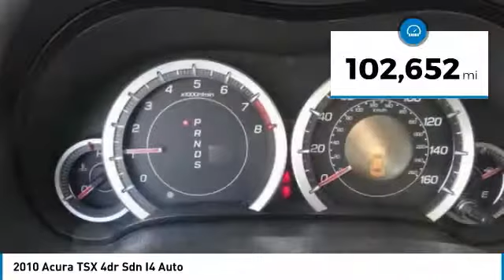2010 Acura TSX North Hollywood,Los Angeles,San Fernando Valley,Glendale,Burbank b25268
2010 Acura TSX 4dr Sdn I4 Auto

5500 Lankershim Blvd.

SUNRISE FORD NORTH HOLLYWOOD, PROUDLY SERVING NORTH HOLLYWOOD, LOS ANGELES, SAN FERNANDO VALLEY, GLENDALE, BURBANK, AND SURROUNDING CALIFORNIA LOCATIONS THIS WHITE 2010 Acura TSX IS EQUIPPED WITH A 2.4L DOHC PGM-FI 16-valve i-VTEC I4 engine, AUTOMATIC TRANSMISSION, AND RECEIVES AN ESTIMATED 21 City/30 Hwy MPG. NORTH HOLLYWOOD CALIFORNIA 91601.